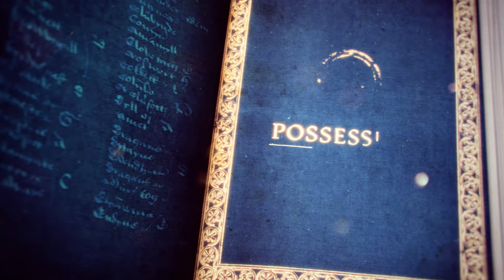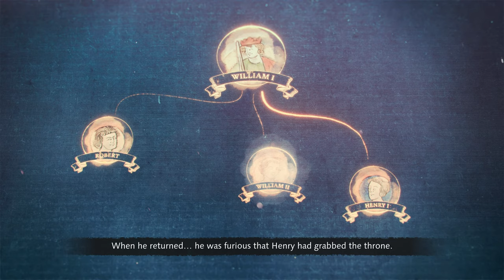Age of Empires 4 - 3. THE FALL OF BAYEUX | The Normans